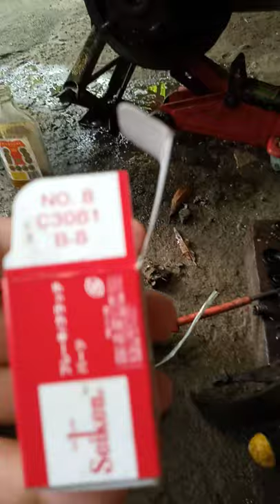Paano tangalin ang brake drum at linisin!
Tutoring